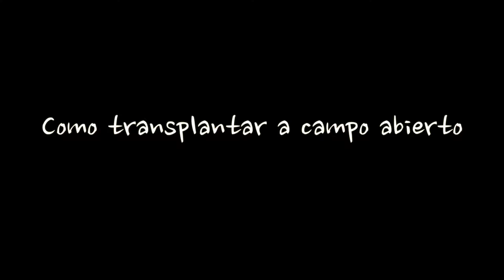Video bitácoras - Como transplantar en Campo Abierto